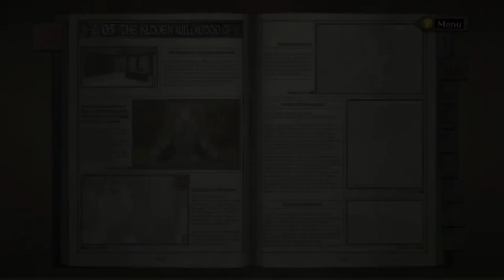Valkyria Chronicles - 09 Ch 5 Kloden Wildwood 02 Maximilian and the Triumviri